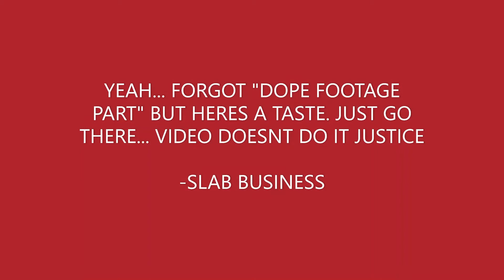CARD SHOP EPISODE 1 CARD VAULT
Talkin Slab Business with the owner of THE CARD VAULT Chris Costa